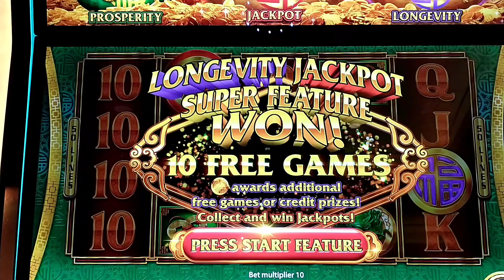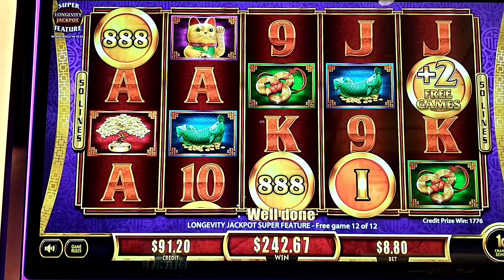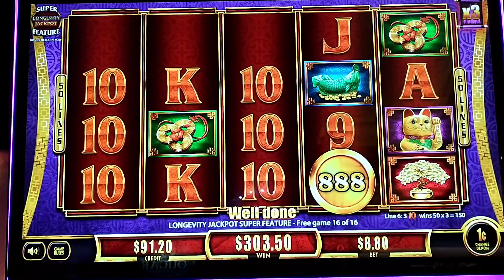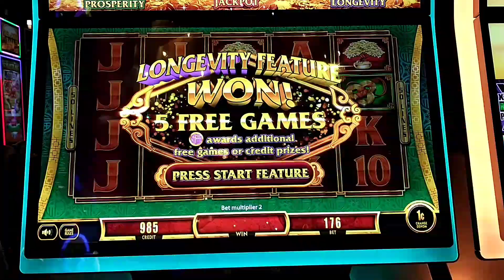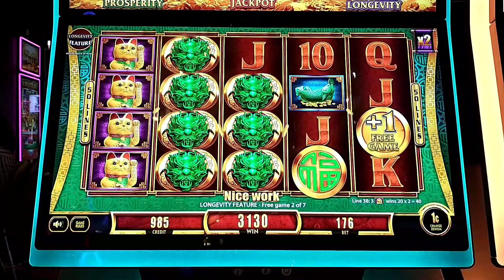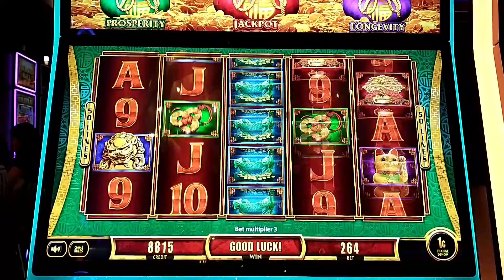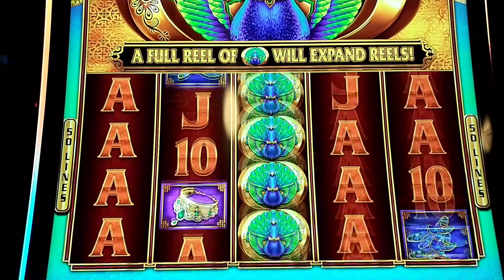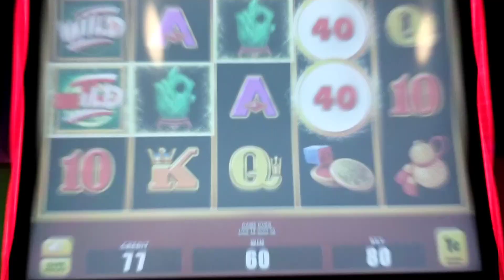HUGE WIN ON FU DAI SLOTS $8.00 MAX BET AT CHOCTAW CASINO